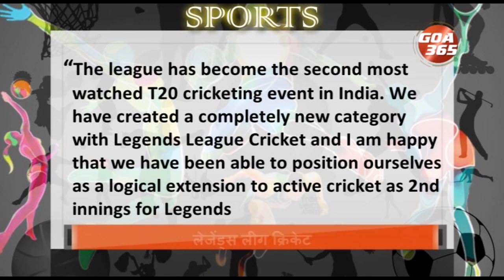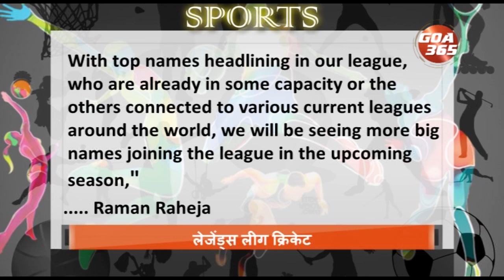The News Today: 25th Oct 2022